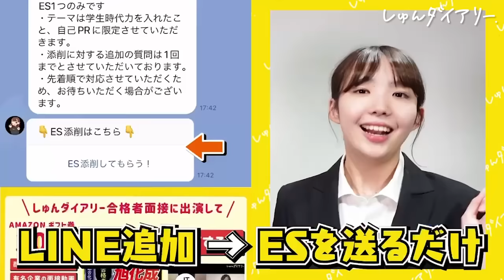【内定無いです、】早慶就活が意外過ぎた、、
👇 webサイト「しゅんダイアリードットコム」では、人気大手企業400社以上の面接が見放題！

■出演者情報
出演してくれたリュウキくんのSNSはこちら！

■対象
24卒

23卒メンバーきいちゃんが業界最大手22社に通過したESや、ほぼES落ちだったゆかちゃんが通過率100%にまで改善したES、専修大から超大手に内定した星くんが面接対策で使っていた質問集など！

みんなで就活頑張りましょう！

【内容】
0:00 ダイジェスト
0:13 オープニング
0:52 就活状況は？
3:19 早慶特有の就活事情
7:44 お互いに意識する?
8:57 もう内定出てる?
9:41 企業選びの軸は?
11:42 早慶のいいところ